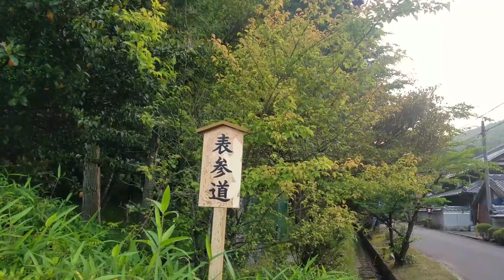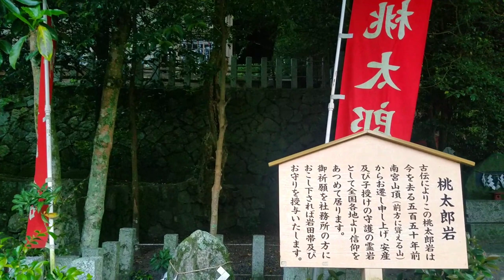【城の鬼門を護る神】重量を感じる気～あなたは感じる？敢國神社(三重)バーチャル参拝2020年版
敢國神社

御祭神：大彦命（おおひこのみこと）少彦名命（すくなひこなのみこと） 金山比咩命（かなやまひめのみこと）

由緒：
社伝では、斉明天皇4年（658年）の創建になるとする。これによると祭神の大彦命は四道将軍として北陸地方を平定し、その子孫は伊賀国阿拝郡一帯に居住して阿閇氏（敢氏/阿閉氏）を称し、大彦命を祖神として祀ったという。また、それとは別に少彦名命を祀る秦氏一族があり、これら2柱をもって創建されたとする。創建当初は、敢國神社南方の南宮山山頂付近に祀られたが、後に現在地（南宮山山麓）に遷されたという。その後、山頂附近の社殿跡には南宮大社より勧請された金山比咩命が祀られたため、その山が「南宮山」と呼ばれたともいう。そして貞元2年（977年）、金山比咩命の社殿前の神木に言葉が現れたことにより、金山比咩命を敢國神社に合祀したとしている。

鎮座地：三重県伊賀市一之宮877

～サポートありがとうございます～

プロになって１７年間あなたのサポートで生きています。お気持ちの支援をお待ちしております。